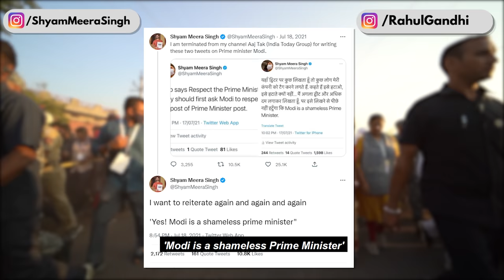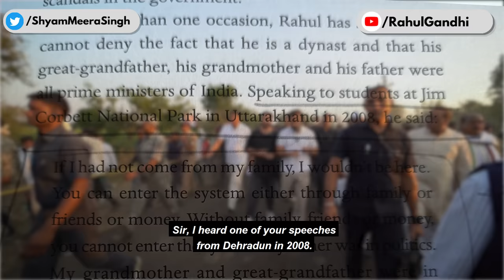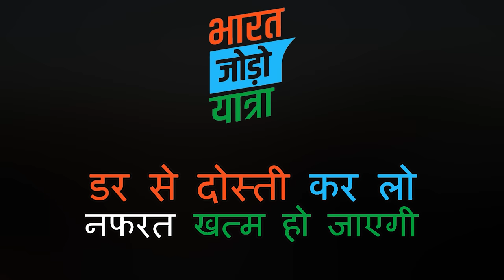Befriend your fears and defeat hate | A chat with @ShyamMeeraSingh1 | Bharat Jodo Yatra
A chat about the connection between fear and hate with @ShyamMeeraSingh1 during the BharatJodoYatra. Befriend your fears and defeat hate.